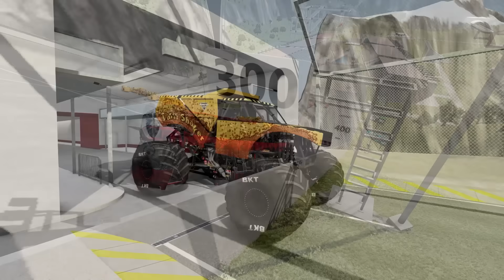BeamNG Crazy Car Crashes and Jumps - Random Vehicles Total Destruction | Griff's Garage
Do you love watching crazy crashes in BeamNG Drive? In this video we will be crashing monster trucks, race cars, giant trucks, and more into a Sonic, giant poop emoji, giant Squid Game characters, Among Us Imposters, Patrick from Spongebob, a pirate and more!!

Which vehicle has the best crash? Who can get the most destruction? Watch this EPIC video to see Epic High Speed Jumps and Realistic Crashes!